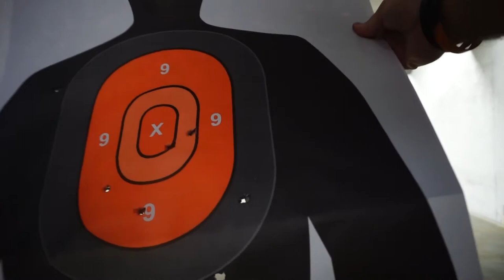Back With A BANG!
We took a little trip to the Sharpshooter Gun Range for a little target practice with Ruger P95.

Dinner at Papas and Beer.

Also started the day with a trip back to the gym. Things are opening back up!